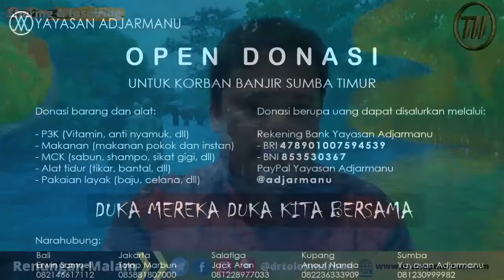Pray for Sumba Timur 2